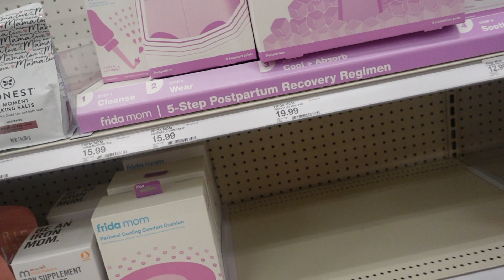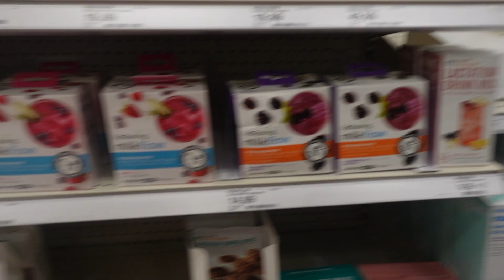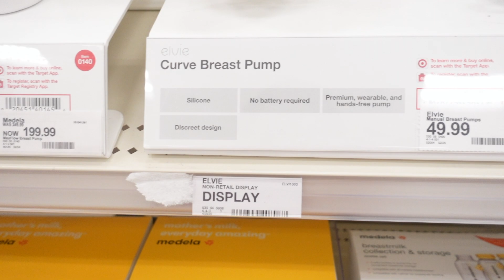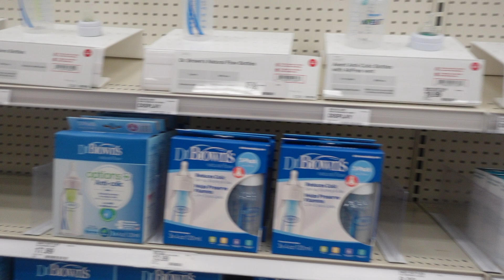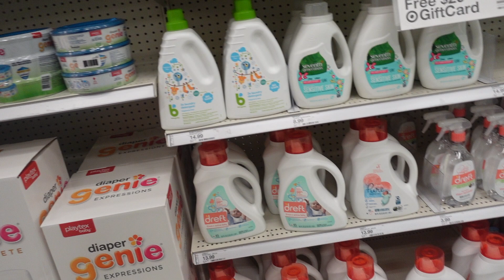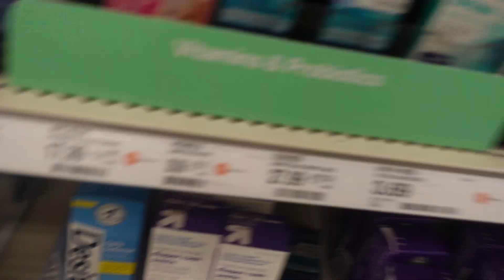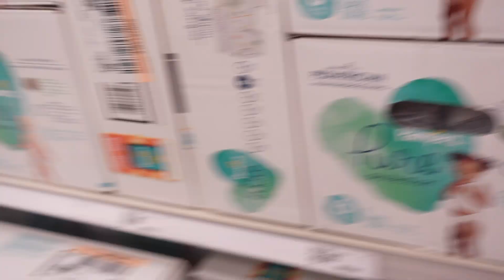VLOGMAS DAY 1 | Making Our Baby Registry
It's Vlogmasssss! You guys get to see us every day until Christmas. Today we are just making our baby registry at Target. A few of you have asked for the link and I have provided it below. We appreciate any and all gifts for baby K.

Registry Link :
Target